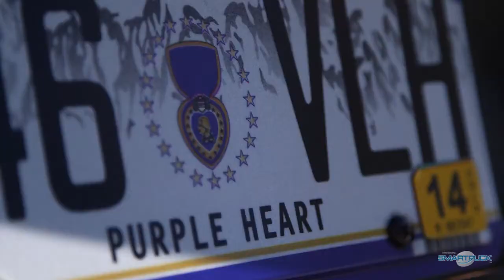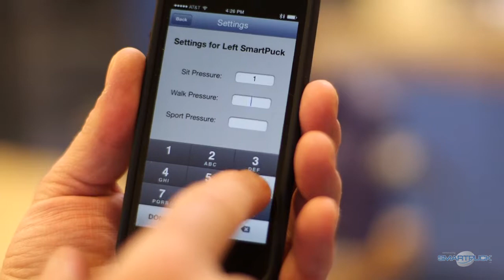The Newest Advancements in Prosthetic Innovations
Check it this video of the new Smart Puck by 5280 Prosthetics. This incredible technology allows you to make adjustments to your prosthetic device directly from your smart phone. Comfort, convenience and the confidence you need to keep moving forward.